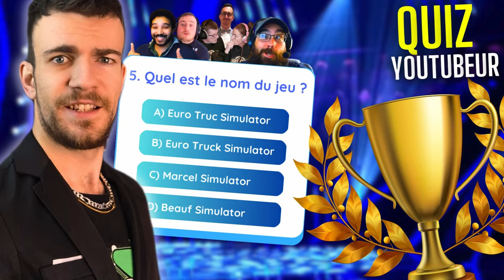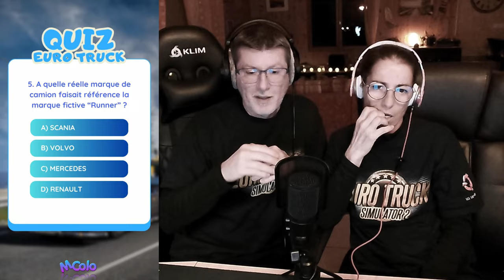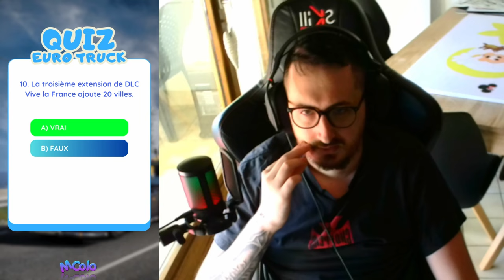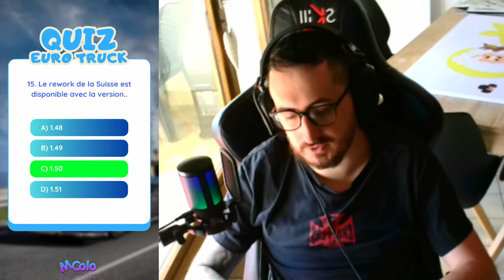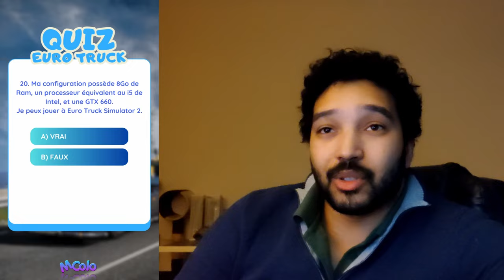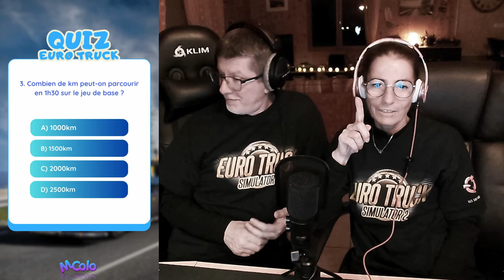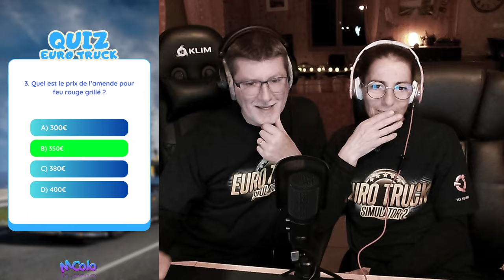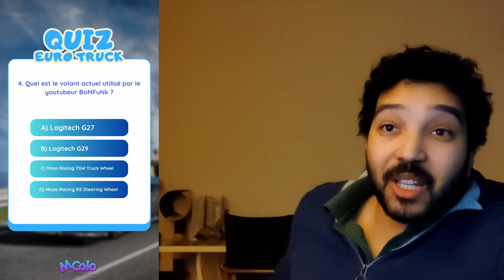QUIZ EURO TRUCK SIMULATOR 2 : Connaissent-ils vraiment bien le jeu ? - 5 youtubeurs s’affrontent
Le créateur de la carte Grand Utopia@MyGodnessaffronte les créateurs @L7CFox, @TURBO-Transports, @mrkalash62 et @seb15_ytdans ce quiz dirigé autour du jeu Euro Truck Simulator 2. Qui remportera cette première édition ?

00:00 Intro
01:30 Questions Classiques
36:47 Débrief et Score
38:22 Questions Distances
47:44 Score
48:30 Questions Amendes
53:33 Score
54:23 Questions YouTube
01:01:22 Résultat Final